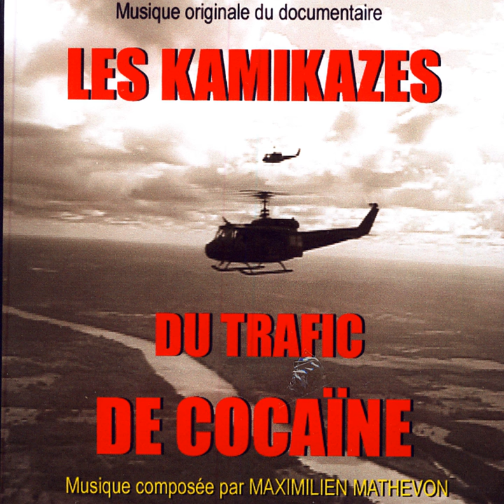Douanes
Douanes · Maximilien Mathevon

Les Kamikazes Du Trafic De Cocaïne

Music Publisher: Plaza Mayor Company, Ltd.